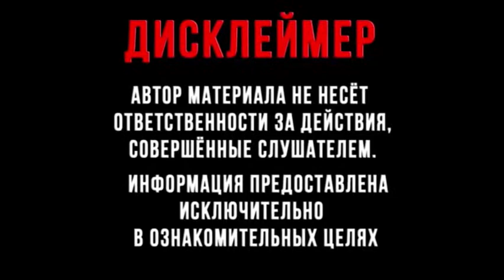Срочное Обращение Жителя Казахстана